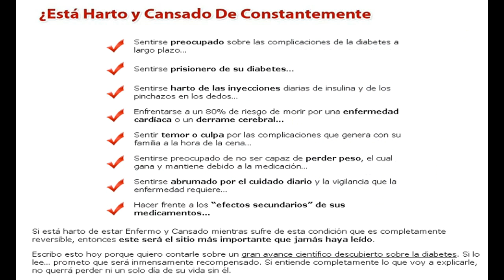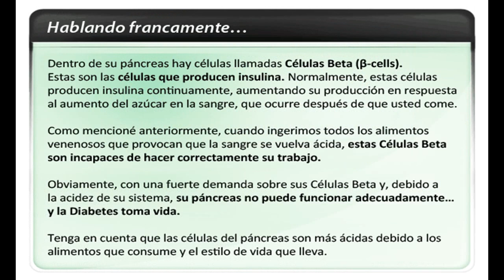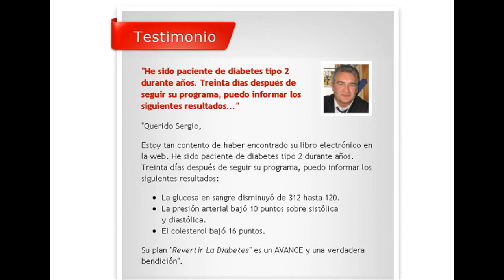Cura para la diabetes - 7 maneras simples para curar la diabetes de forma natural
¿Cuáles son algunos remedios simples para la diabetes?

Esta pregunta es buscado en Google varias veces cada día sufre diabéticos que están tratando de revertir la diabetes de forma natural. Y la mayoría de los enfermos se dan cuenta de que su dieta es una de las partes más importantes de la cura!

Si usted sufre de diabetes, la información más importante que debe saber es que es sumamente importante para controlar su peso y, naturalmente, bajar su nivel de azúcar en la sangre. Y usted no tiene que estar tomando insulina que el resto de sus vidas para hacer estas 2 cosas. Usted puede hacerlo con una nueva dieta que está teniendo los médicos se rascan la cabeza con incredulidad.

Aquí están 7 maneras sencillas y eficaces para curar la diabetes de forma natural.

7 curas para la diabetes

1. Aumentar el consumo de frutas es importante por numerosas razones. Las frutas tienen fibra dietética soluble en agua alta que puede mantener su cuerpo se ruborizó. También tienen minerales y vitaminas que son importantes para la salud general. Es importante que usted escoja frutas bajas en azúcar como las manzanas y las naranjas.

2. También debe aumentar la ingesta de verduras. Las verduras también son altos en fibra soluble en agua, pero también son muy bajos en azúcar y calorías. Usted debe comer la mayor cantidad de verduras al día como desee (se sugiere al menos 4 porciones).

3. Reducir el consumo de carbohidratos. Los hidratos de carbono tales como el almidón y el azúcar se descompone rápidamente en glucosa durante la digestión, que luego es absorbido en el torrente sanguíneo. Los más carbohidratos que usted come, los mayores y más rápido la sangre aumenta. Por lo tanto, usted puede controlar su nivel de azúcar en la sangre mediante la reducción de su consumo de carbohidratos.

4. Otro de los beneficios de consumir menos carbohidratos es que también se consumen menos calorías. Y en realidad se van a perder peso en el proceso. Bajar de peso también reduce la resistencia a la insulina.

5. Reducir la ingesta de grasa es también importante. Usted puede hacer esto asegurándose de que su consumo de lácteos es todo sin grasa o descremada. Esto también le ayudará a perder peso que reduce la resistencia a la insulina.

6. Obviamente, es necesario reducir los niveles de azúcar y dulces. La reducción de su nivel de azúcar en la sangre constante es fundamental para revertir y curar esta enfermedad.

7. Por último, también debe ser beber mucha agua, que es muy beneficioso para la eliminación de toxinas, los azúcares, las impurezas y el colesterol de su cuerpo. El agua también le permitirá sentirse lleno para disminuir su deseo de comer. Es un hecho, que el 75% de nuestros dolores de hambre son en realidad dolores de deshidratación. Beba agua durante todo el día!

Cura de la Diabetes en 4 semanas

Imagine que su médico le indica tomar menos insulina que el mes pasado. Imagine no tener que tomar insulina de nuevo. Imagínese estar en su peso ideal y tener la capacidad para mantenerla.

Usted puede hacer todo esto y curar la diabetes en 4 semanas con nuestro paso a paso para la Cura de la Diabetes Informe. Garantizamos una cura en menos de 4 semanas con la dieta investigado, ejercicio y complementar sugerencias. Descarga tu informe ahora!

Garantizado! Investigado! Natural! Joe Barton promete que se va a curar de la diabetes en menos de 4 semanas con sus 100% garantizados Curas para el Informe de la Diabetes.